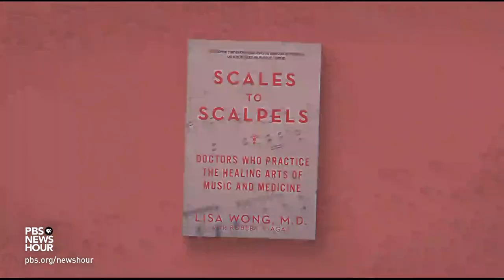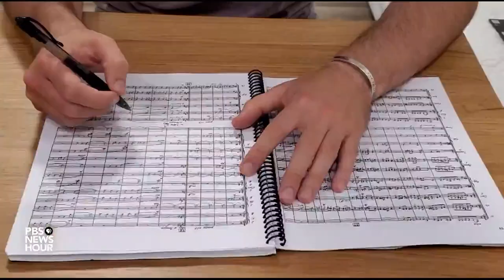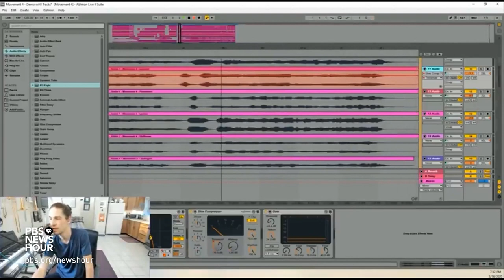Medical professionals turn to music making as a tonic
Where do healers find comfort? For some U.S. doctors and caregivers, the answer is in music. Jeffrey Brown went to Newton, Massachusetts, recently to see how medical professionals are regenerating their spirits -- and becoming better providers in the process. It’s part of our ongoing arts and culture coverage, Canvas.